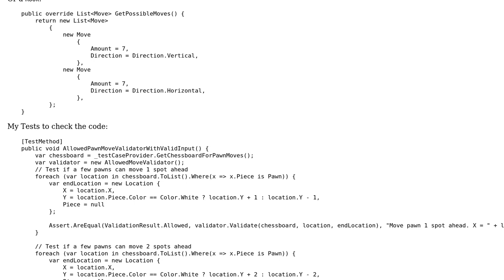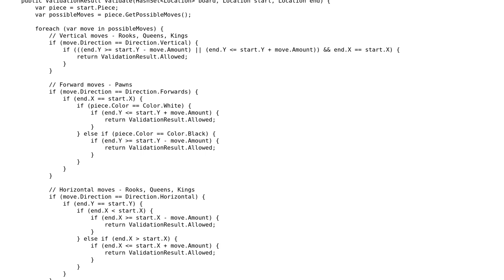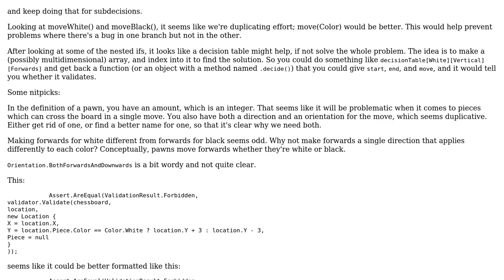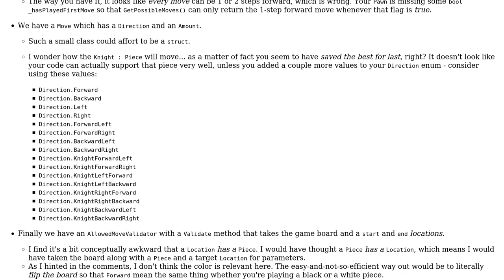Rewriting an extensive validation method with duplication of code in different circumstances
With thanks & praise to God, and with thanks to the many people who have made this project possible! | Content (except music & images) licensed under CC BY-SA | Music | Images & others | With thanks to user Michael Shaw user Mathieu Guindon user Jeroen Vannevel and the Stack Exchange Network Trademarks are property of their respective owners. You are responsible for your own actions.